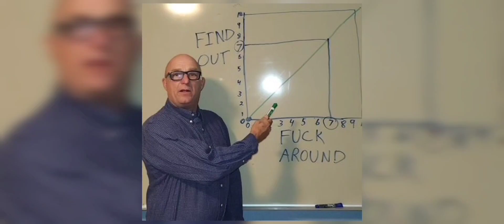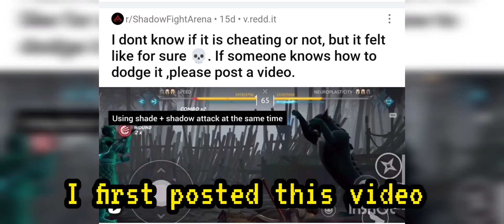F*ck Around Find Out /part 3/ ft Neuroplasticity/ Shadow Fight Arena